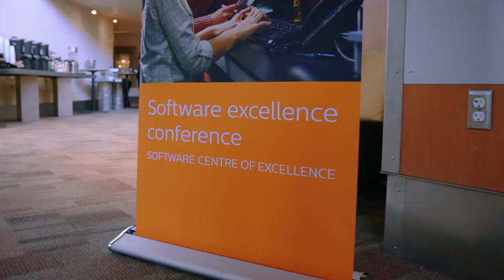Philips’ Software advances: Simao Williams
Simao Williams is the Head of Competencies Software CoE who helped organized the Bothell software excellence conference 2019 at Seattle. We briefly talked to him about the importance of training engineers to understand the customer's needs in order to innovate the different kinds of products that Philips has to offer.